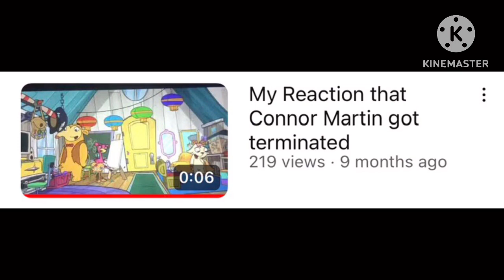Calling out @billytrew7326 for celebrating connor martin’s termination